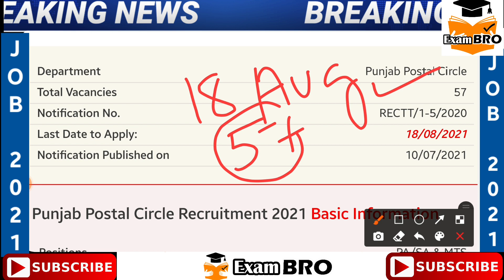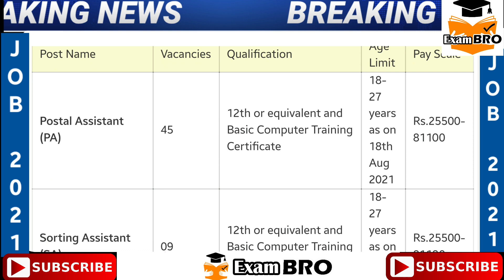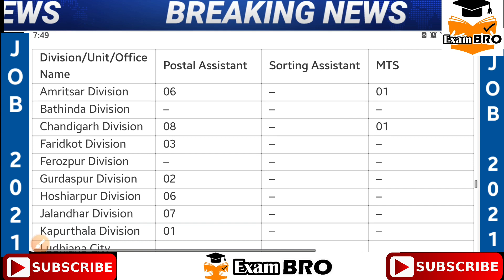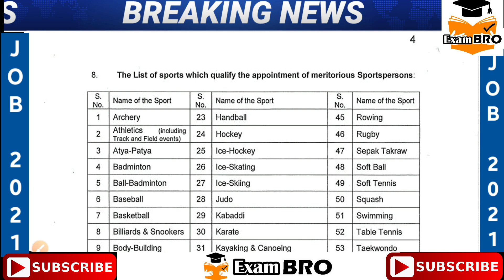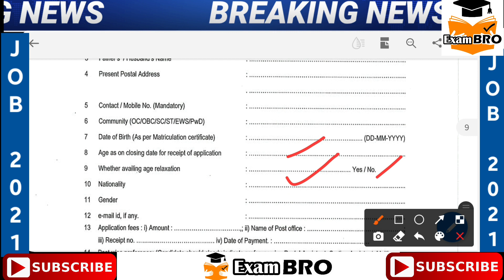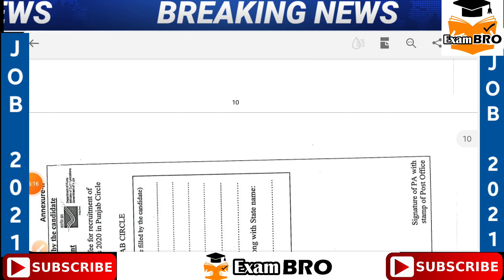Punjab Postal Circle Recruitment 2021 | Punjab Post Office Recruitment 2021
Department Punjab Postal Circle
Total Vacancies 57
Notification No. RECTT/1-5/2020
Last Date to Apply: 18/08/2021
Notification Published on 10/07/2021
Punjab Postal Circle Recruitment 2021 Basic Information
Positions PA/SA & MTS
Location Punjab
Qualification 10th, 12th
Application Procedure Offline

Punjab Postal Circle (Punjab Postal Circle) has published a recruitment notification (RECTT/1-5/2020) on 10/07/2021. The notification is for recruitment of PA/SA & MTS. Here you will get the complete information about Punjab Postal Circle PA/SA & MTS Recruitment online application form. You will get here complete detail about Punjab Postal Circle PA/SA & MTS application procedure, important dates, application fees, age limit, qualification, number of vacancies, pay scale and important links. We advise to the visitors that you should read the official notification of Punjab Postal Circle PA/SA & MTS before submit application form. The links of official website of Punjab Postal Circle and official notification are given below.

The eligible candidates may submit their applications only in the prescribed format, affixing their recent passport size photograph, duly filled in along with enclosures in an envelope super scribed as “Application for Recruitment To The Post Of  ______ Under Sports Quota in Punjab Circle” addressed to “Assistant Director Postal Services (Recruitment) Office of Chief Postmaster General, Punjab Circle, Sector 17, Sandesh Bhawan, Chandigarh-160017” so as to reach on or before the last date i.e. 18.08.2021 by Speed Post/Registered Post Only.

Punjab Circle Post Office PA/SA & MTS Selection Procedure

Mode of Selection: Selection of the candidates will be made on educational and sports qualification and subject.

Important Dates
Events Dates
Last date submission of application form 18/08/2021
Application Fees
Category Fee
Application Fee ₹100/-
Payment Mode Through e-Payment (using Challan Form)

Download Official Notification & Application Form